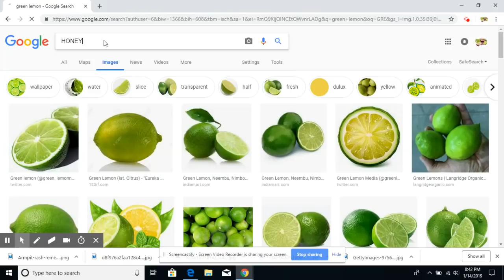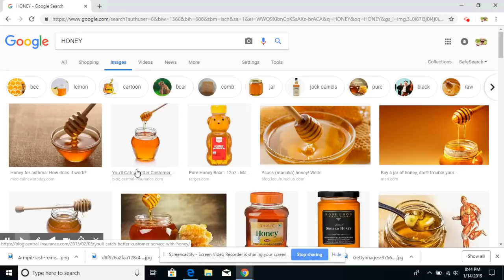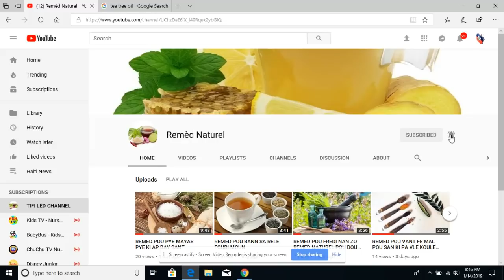REMED POU GOJ FE MAL GADE VIDEO MALGOJ LA JWENN SOLUSYON LI JODIA